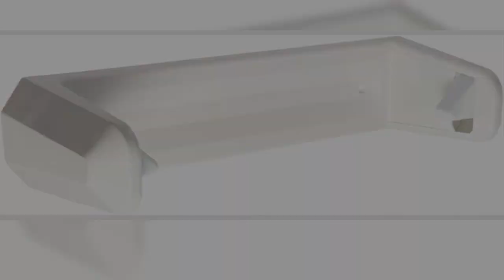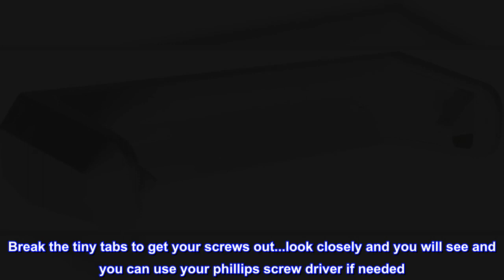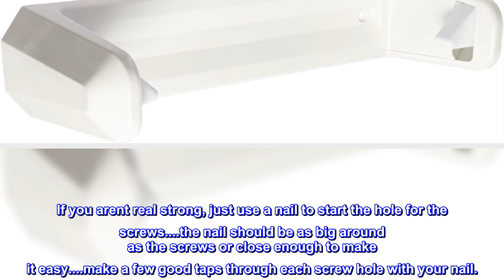Great product - Rubbermaid - (FG2364RDWHT) Cabinet Door Mounted Easy-Change Paper Towel Holder, Eas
Great product -  Rubbermaid - (FG2364RDWHT) Cabinet Door Mounted Easy-Change Paper Towel Holder, Easy Change (White)

The Rubbermaid Paper Towel Holder holds all sizes of paper towel rolls from regular to jumbo.
Towel rolls snap in easily, are held securely in place by spring-loaded clips on each end, and dispense easily with a steady pull.
Holder can be mounted horizontally or vertically on any door, cabinet or wall surface.
Mounts easily with just 2 screws (included).
The Rubbermaid Paper Towel Holder holds all sizes of paper towel rolls from regular to jumbo. Towel rolls snap in easily, are held securely in place by spring-loaded clips on each end, and dispense easily with a steady pull. Holder can be mounted horizontally or vertically on any door, cabinet or wall surface. Mounts easily with just 2 screws (included). Rubbermaid Cabinet Door Mounted Easy-Change Paper Towel Holder, White Easy Change (FG2364RDWHT).

Duct tape is your friend
Installed under cabinet. Make sure you realize which side is the back side it is marked and is what keeps the whole role from flying off when you pull. That is what to pay attention to. Break the tiny tabs to get your screws out...look closely and you will see and you can use your phillips screw driver if needed. Take ugly huge label off or leave it if you like that, lol.
Tip. go ahead and figure out where you want it and recheck the backside is correctly positined...it will be the side closest to the wall. use some duct tape to fix it from its middle so it holds itself under your cabinet. Then you can work hands free and it wont move around while you get the screws in.

If you arent real strong, just use a nail to start the hole for the screws. the nail should be as big around as the screws or close enough to make it easy. make a few good taps through each screw hole with your nail.
Then use your phillips screw driver and get one screw most of the way in. same on other end. then tighten both up. Remove the duct tape. Simple.

Works great. Easy install if you use the tape.